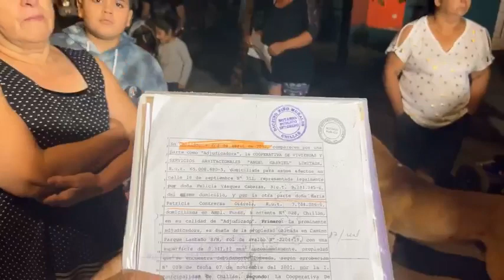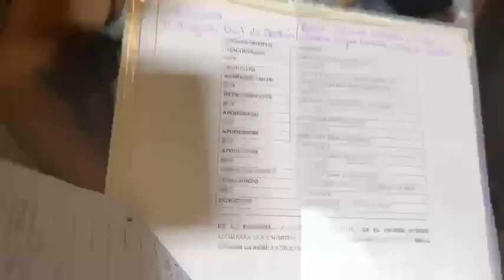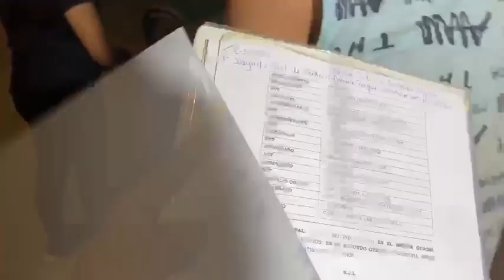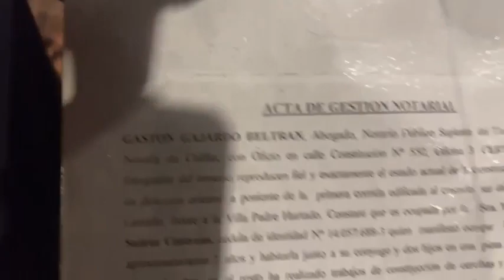DESALOJO DE FAMILIAS EN AVENIDA PARQUE LANTAÑO EN CHILLÁN,NINGUNA AUTORIDAD SE HIZO PRESENTE.